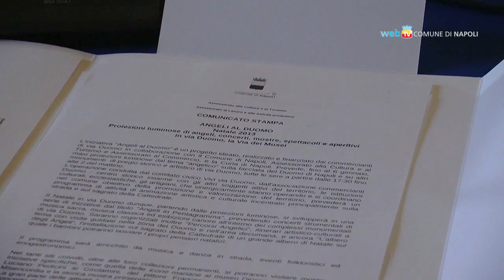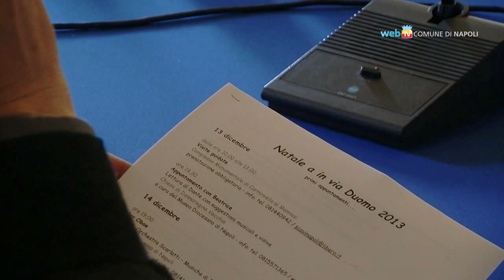Angeli al Duomo, gli eventi per Natale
Anche via Duomo si prepara al Natale con mostre, concerti e itinerari culturali nei musei e siti monumentali della zona. Le iniziative si ispirano al tema degli angeli che di sera illuminano con particolari effetti di luce il sagrato del Duomo.